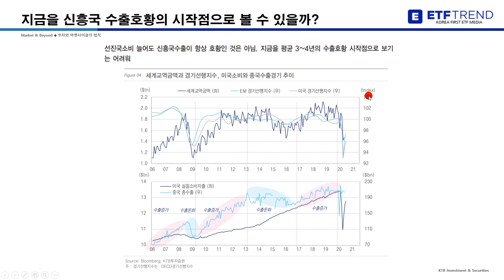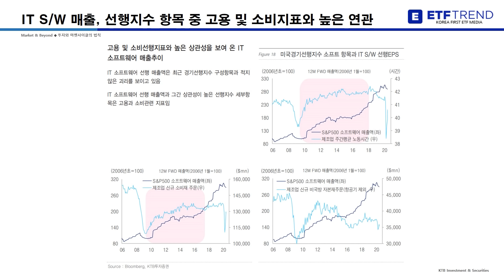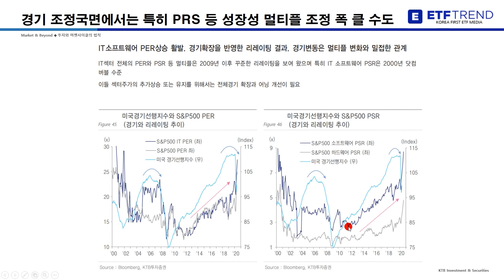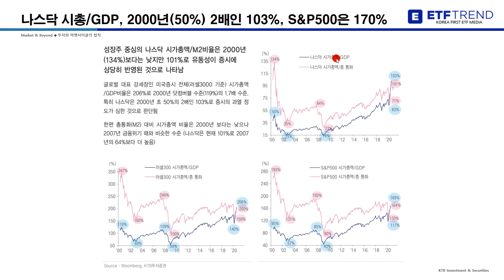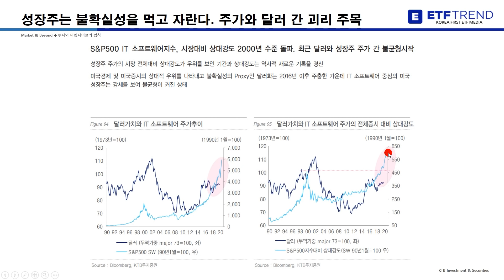주식 시장 분석! 손해 보지 않는 투자 비법은? | 김한진 박사 | KTB 투자증권 | 주식 강의 | 투자 전략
김한진 박사는 현재의 주식시장은 경제 규모보다 부풀려져 있다고 말했다. 그래서 주가 조정 국면에 들어섰을 때 조정 폭이 클 수도 있다고 전했다.
김한진 박사는 장기적으로 봤을 때 주도주에 투자라는건 좋지만, 지금은 살짝 발을 빼고 관망하면서 천천히 접근하는게 중요하다고 전했다. 자세한 내용은 김한진 박사의 영상을 확인하시기 바랍니다.